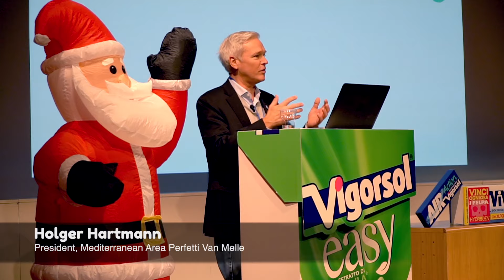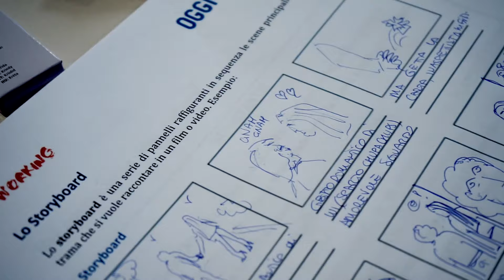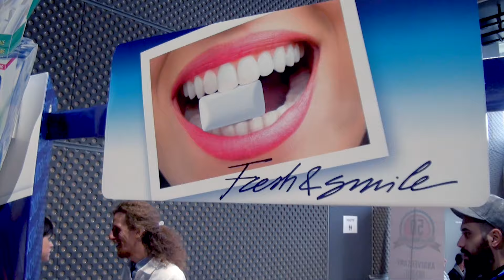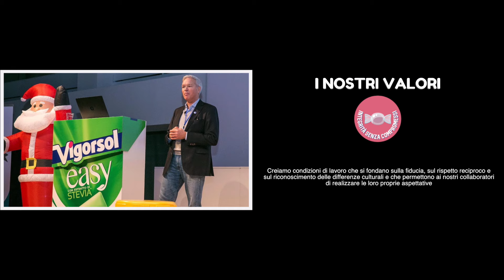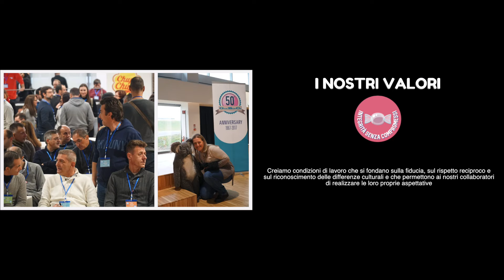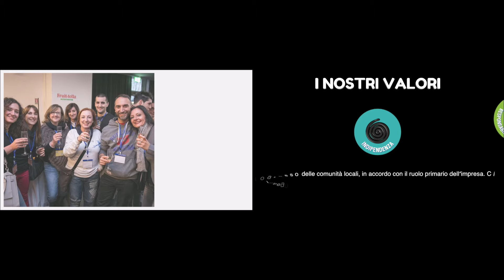Movie Making Team Building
Team Building Movie Making: i manager dietro la cinepresa. Il team building Movie Making è un format creativo che può adattarsi a vari scopi di formazione o di animazione aziendale. Trasmette messaggi formativi d'impatto con uno stile serio o leggero, ironico e coinvolgente. Ma può anche rappresentare un'esperienza di puro divertimento.